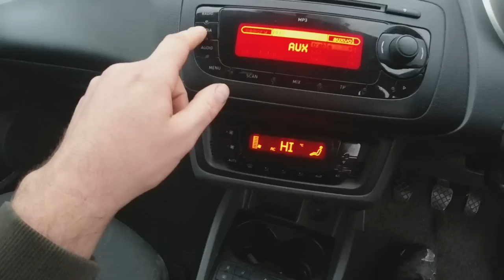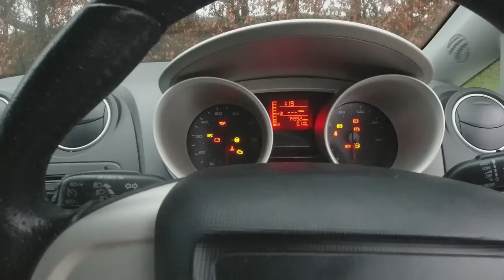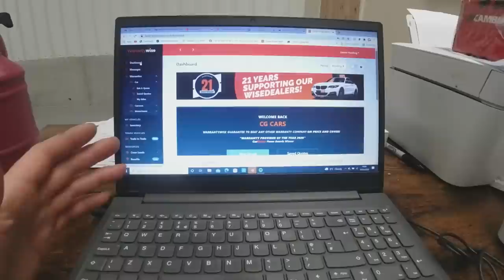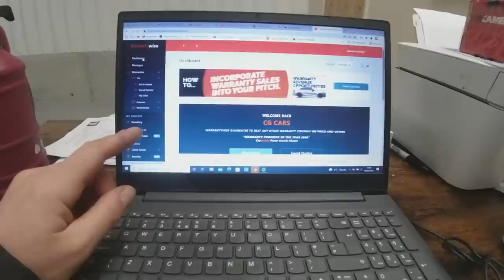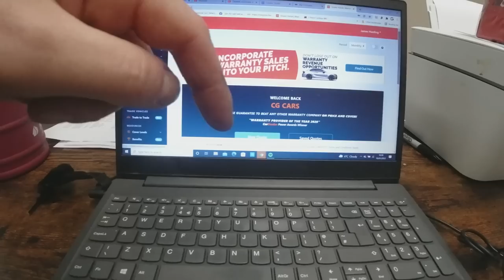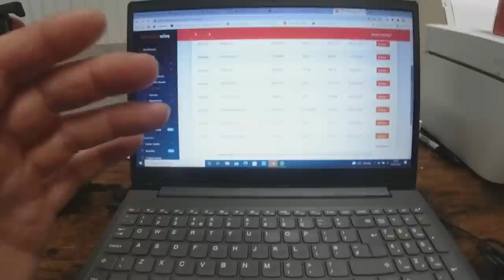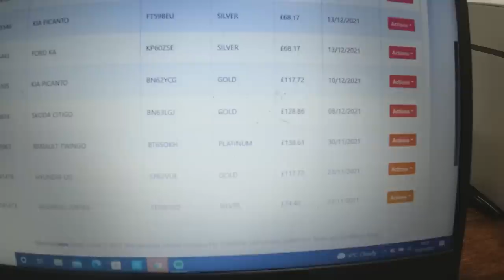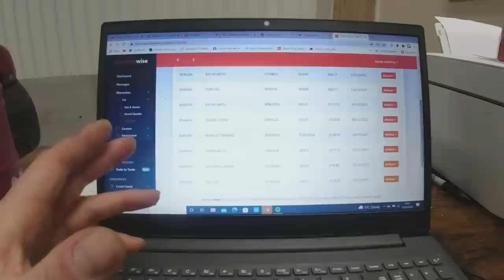First Car from the British Car Auction Bulk Buy is in!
SURPRISE! - It's got PROBLEMS!! This is why it was at Auction.